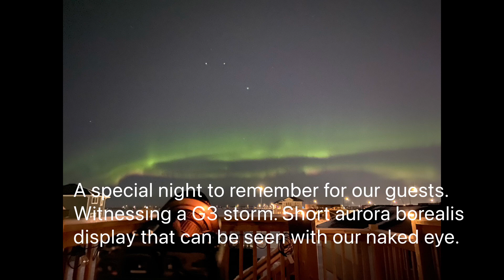G3 Storm - Aurora Borealis 2.27.2023 20:20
G3 storm. Rare occassion where I do timelapse during winter. Since it was nice outside, all I had to do is wait and see. Showing you guys my edited version of 350 photos into timelapse. These edits were pretty close to what we've seen with our naked eye. The other half of the video is the raw images, straight from my camera. Settings is posted in the video. Our guest that night were first timers to witness the show.